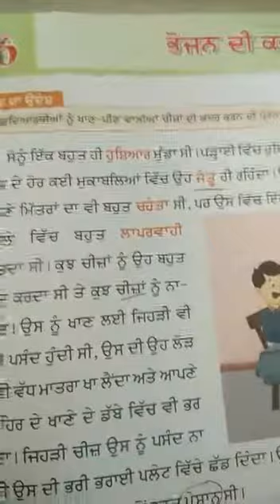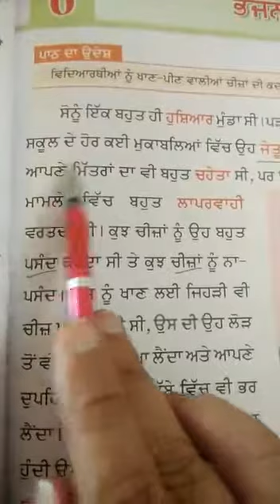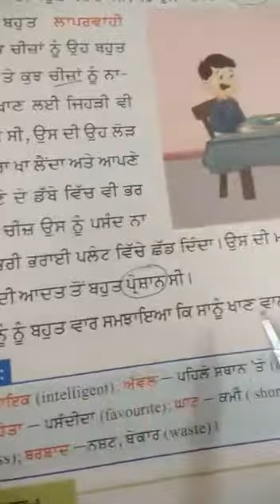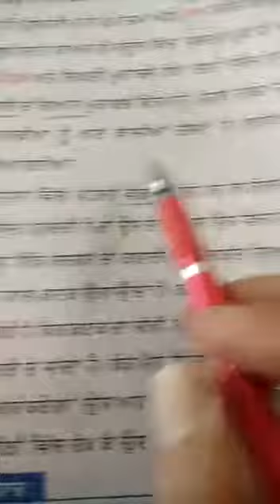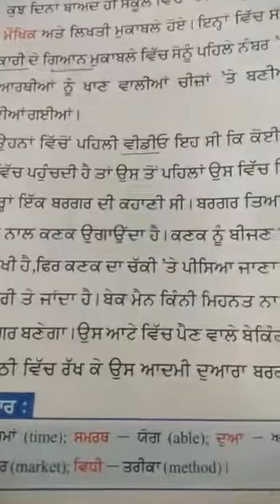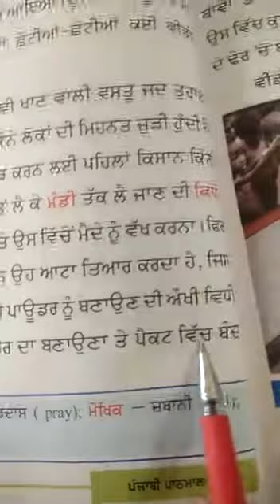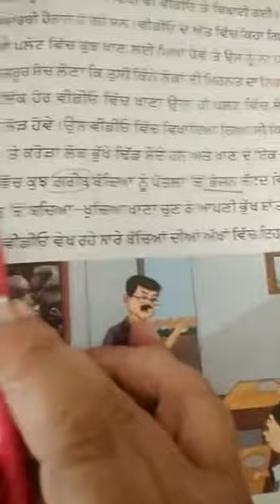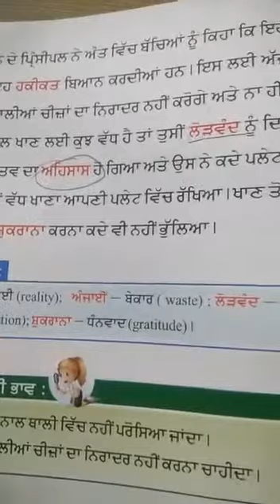Ch 6 (BOJAN)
BY MS. SUKHDEEP KAUR